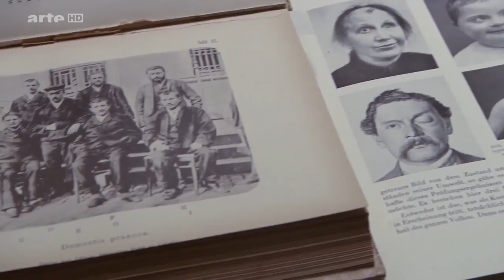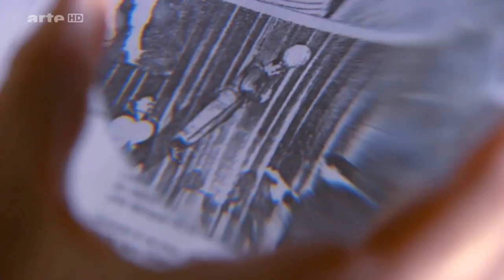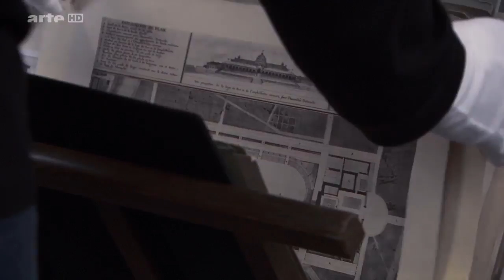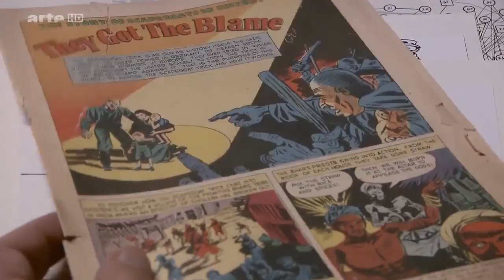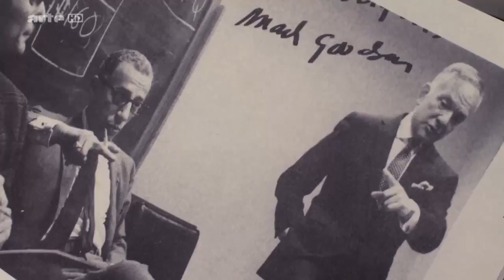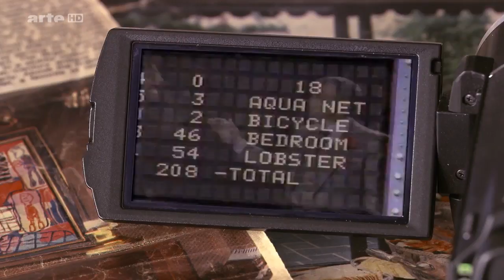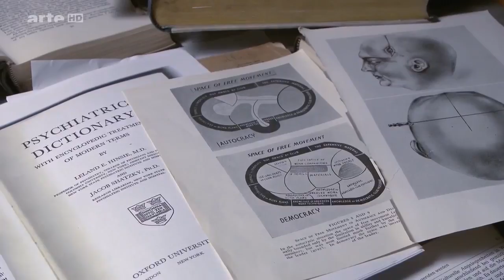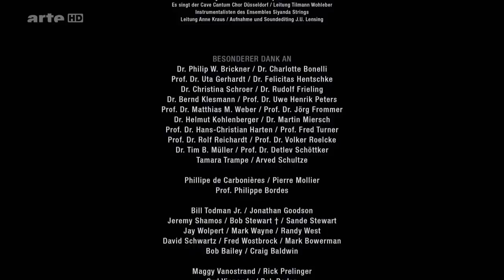Overgames Lutz Dammbeck